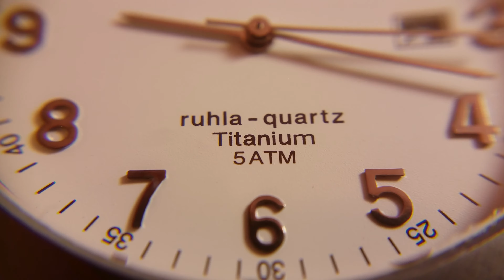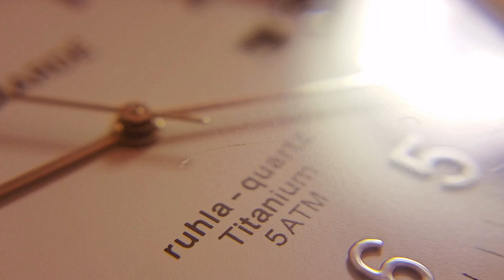Ruhla Garde lightweight titanium watch for 18$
Ruhla Gardé (Germany) all titanium watch for 18$ used. Super light with 26g weight only.